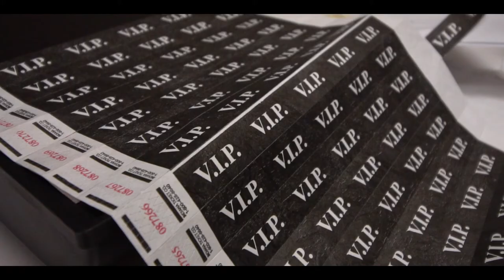3rd Annual Masquerade Ball Film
Each and Every year, Family Matters Entertainment host this exquisite event ( Annual Masquerade Ball ) where everyone dresses up in tuxedo and gown.  Enjoy this short film. Join us this year for an amazing experience.